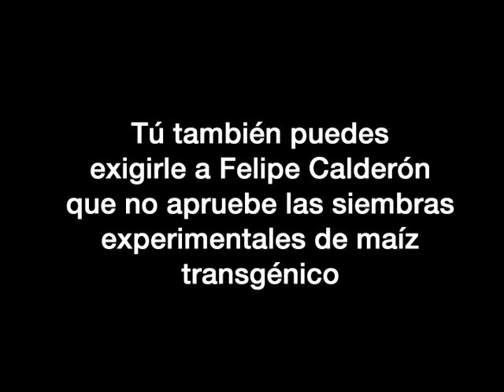¡Greenpeace lanza su fonoacción a favor del maíz nativo!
Ellos se unieron a la fonoacción. Le llamaron a Felipe Calderón para exigirle que detenga las siembras de maíz transgénico. ¡Tú también llama!:
Desde el DF marca el 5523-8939 y desde el interior sin costo al 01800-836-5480 (cuando entra la grabadora marca 2 y de las opciones que brinda la contestadora, después marca 0).